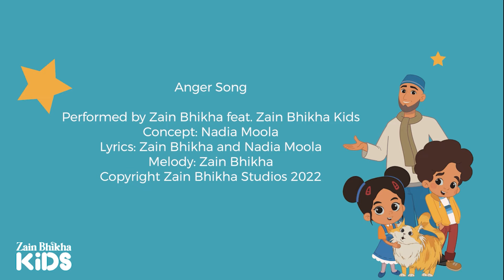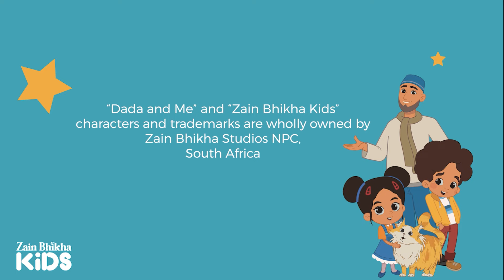Dada and Me | The Anger Song (Voice Only) | Zain Bhikha feat. Zain Bhikha Kids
We all get angry at times, and this song teaches us, as our Prophet (pbuh) taught, that the strongest person is one who controls themselves while angry. This song humorously describes what anger feels like and gives easy and practical solutions from the sunnah to help calm down again.

Performed by Zain Bhikha feat. Zain Bhikha Kids
Concept: Nadia Moola
Lyrics: Zain Bhikha and Nadia Moola
Melody: Zain Bhikha